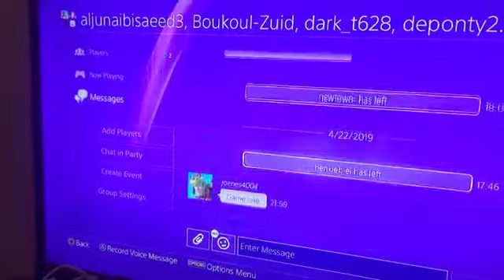Annoying PSN Messages SMH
And Tony stop commenting annoying shit on my videos.